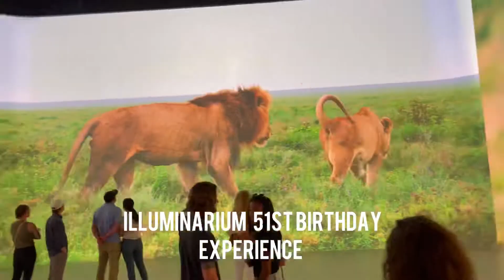Illuminarium Atlanta Birthday Experience